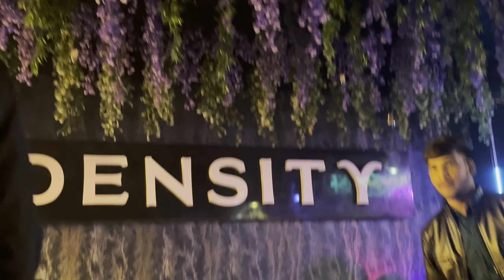Naye Saal ka Pahela Din Apke Sath 💖|| Man Bhut Sad Tha 🥹Mera Jana Cancel Ho Gaya😫